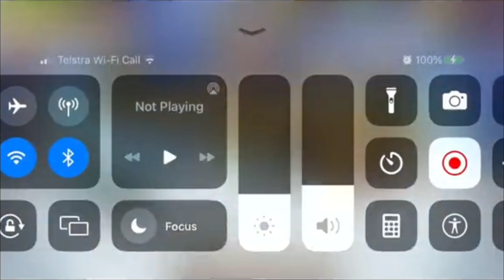My Singing Monsters 💕 MSM TikTok Compilation